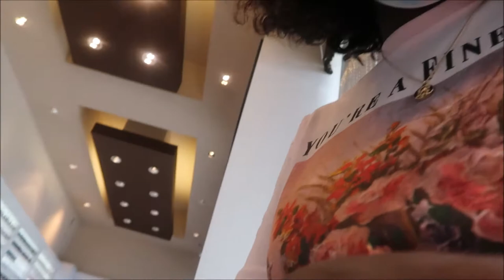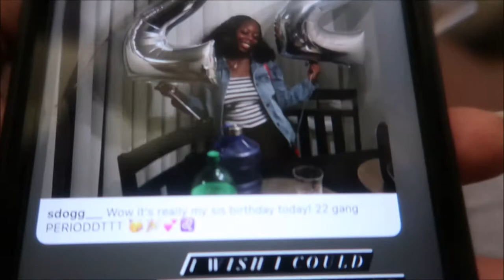22nd Birthday Vlog!!! *FAIL | KP CAM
💜✨READ THIS✨💜

DON'T FORGOT TO  WATCH IN 1080p

~ Background !! ~

Name: Kendra Payne
Age: 21
Hometown: Richmond, Virginia
School: North Carolina A&T State University Alumnae
Major: Architectural Engineering
Camera: Cannon G7X
Editing: Windows Movie Maker